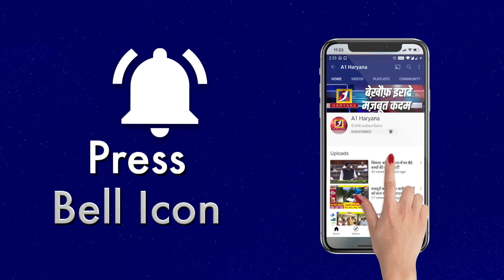पत्रकार के सवाल पर पूर्व विधायक घूंसा दिखाने लगे II Balwan Daulatpuria II